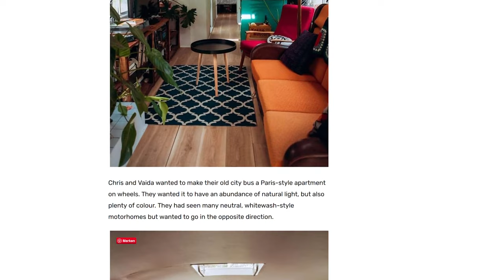Wildes Van Life in Australien ist keine Altersfrage: Die Grauen Nomaden | Leben in Australien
Als Rentner nur zwischen Apotheke und Arzt pendeln, aus dem Fenster die Nachbarn beobachten und zwischendurch beim Rewe abhängen? Nicht in Australien, denn hier drehen viele Menschen im Ruhestand nochmal richtig auf.

Kapitel
00:00 Hi
00:59 Wer sind die Grauen Nomaden?
04:47 Die Finanzierung dieses Lifestyles
06:58 Der Lebensstil in der Praxis
09:26 Die Herausforderungen und Probleme
10:33 Worte zum Generationenfrieden :)
11:12 Bye

Mehr Sport- und Reisecontent von mir gibt es auf Insta, schaut mal vorbei

_Andere Videos

_Über mich
Mein Name ist Chris, geboren und aufgewachsen in Deutschland und jetzt seit über 15 Jahren in Australien.

Ich habe hier mein Studium abgeschlossen und bin dann hier hängengeblieben. Dank doppelter Staatsbürgerschaft reise ich oft zwischen beiden Ländern hin und her.

Schreibt mir in die Kommentare, worüber ihr mehr erfahren möchtet und was Euch interessiert. Cheers.